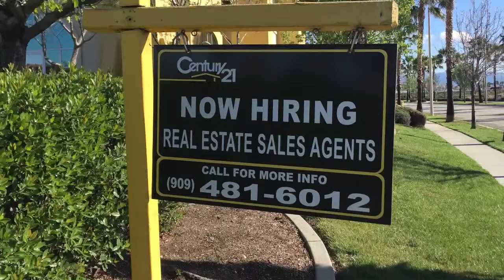Century 21 King introduces ZAP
Integrated leads management platform